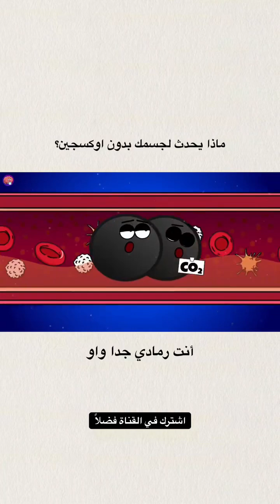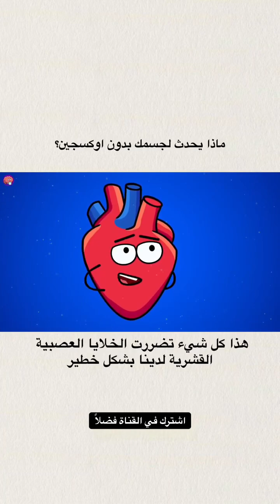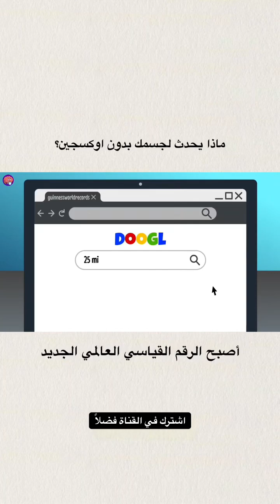ماذا يحدث لجسمك بدون اوكسجين ؟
📉 هل تعلم ماذا يحدث لجسمك عندما يقل الأوكسجين؟ 🤔 نقص الأوكسجين في الدم أو الأنسجة قد يسبب مشاكل خطيرة تبدأ من الدوخة والتعب، وقد تصل إلى فقدان الوعي أو تلف الأعضاء! في هذا الفيديو نشرح لك أعراض نقص الأوكسجين، أسبابه، وماذا يجب أن تفعل فوراً لحماية نفسك أو من تحب. 🫁❤️

✅ شاهد الفيديو للنهاية لتعرف العلامات المبكرة قبل أن يصبح الوضع خطيراً!

نقص الاوكسجين
انسجة الجسم
التمريض